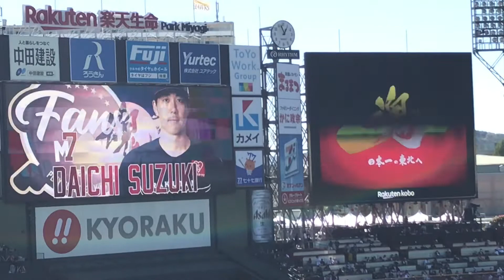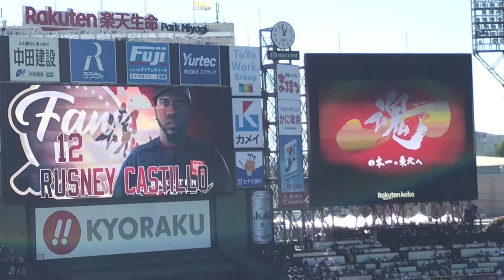2021年9月19日選手入場 東北ろっけんまつりバージョン 楽天イーグルス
2021年9月19日日曜日
東北楽天ゴールデンイーグルス
VS福岡ソフトバンクホークス

東北ろっけんまつりバージョン
楽天イーグルス選手入場